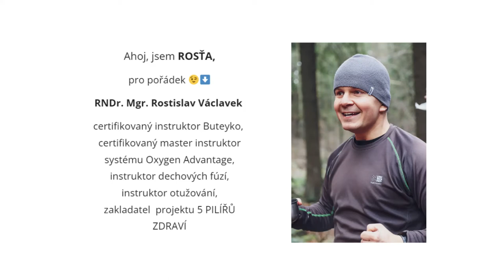Jak zdravě dýchat? Techniky zdravého a funkčního dýchání Buteyko a Oxygen Advantage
Metoda Buteyko, pojmenovaná po Dr. Konstantinovi Buteykovi, která je nápomocná všem, kteří trpí dechovými problémy, astmatem, alergiemi, dušnosti, nemohou spát či usnout atd.

Sestává z řady dechových cvičení a pokynů specificky navržených pro snížení nadměrného dýchání (klinicky známé jako „chronická hyperventilace“). Jednoduchá skutečnost je, že mnoho lidí dýchá příliš, což mění přirozenou hladinu plynů v krvi, snižuje dodávku kyslíku do tkání a orgánů a způsobuje zúžení hladkých svalů obklopujících krevní cévy a dýchací cesty. To může vést k řadě zdravotních problémů.

​Přiblížení objemu dýchání k normálnímu stavu a přechod z dýchání z úst na nos pomáhá zmírňovat zdravotní problémy.

Co je Oxygen Advantage?

Jedna technika – 14 cvičení.

Jedná se o Trénink funkčního dýchání a Simulaci výškového tréninku, což vede k efektivizaci kvality dýchání.

Měření kvality dechu:

Test hladiny kyslíku v těle (BOLT neboli KP)
Test maximální dechu (MBT)
Co přináší Trénink funkčního dýchání:

Zlepšuje krevní oběh a dodávání kyslíku do buněk
Rozšiřuje horní dýchací cesty (nos) a dolní dýchací cesty (plíce)
Výrazně omezuje bronchokonstrikci vyvolanou cvičením
Zlepšuje spánek, soustředění a klid
Snižuje nástup a vytrvalost dušnosti
Zlepšuje postavení a stabilizaci páteře (špatná funkce dýchání snižuje pohybovou funkci)
Snižuje riziko zranění při pohybu
Snižuje nároky na energii spojenou s dýcháním

Pokud se chceš dovědět a začít praktikovat, tak se více v souvislostech dovíš v naší fb skupině